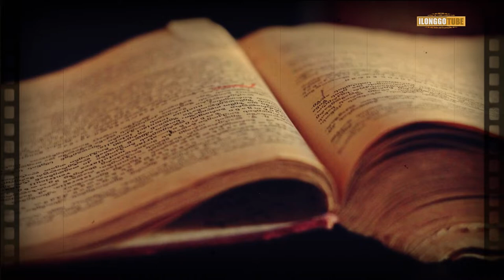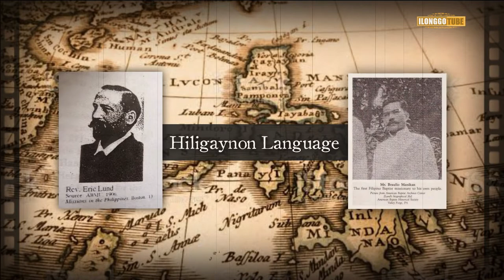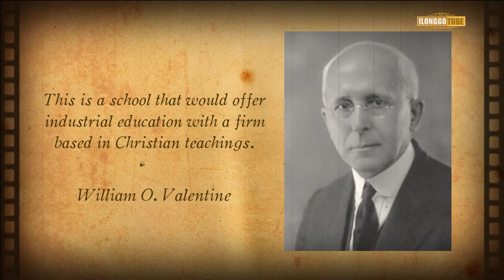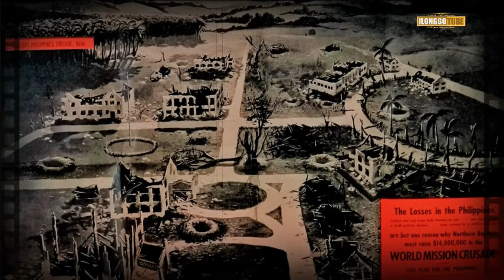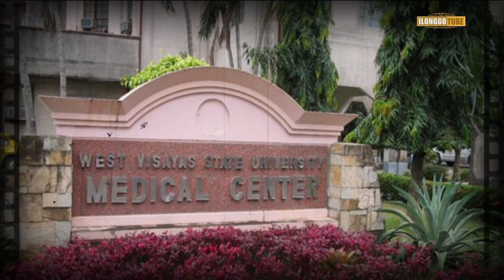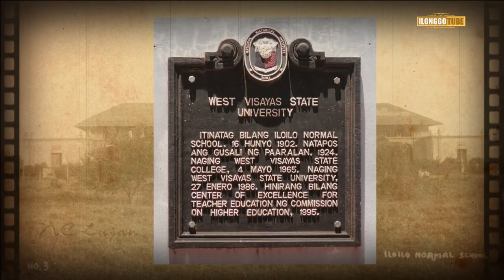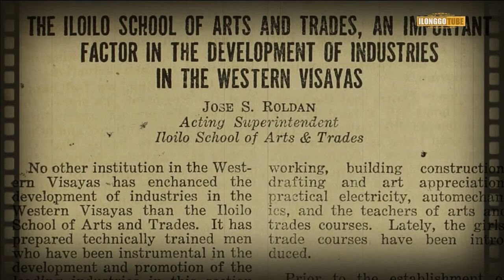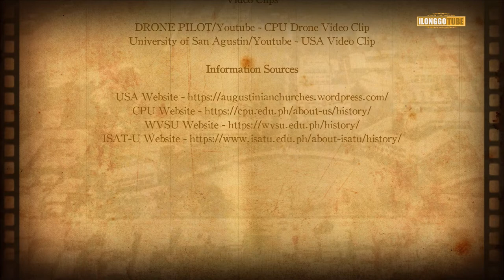Iloilo History: The 4 OLDEST Universities in ILOILO CITY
Credits/Sources:

Photos

Mr. Nereo Cajilig Lujan - Iloilo Old Photos
University of San Agustin - Website/FB Page
Central Philippine University - Website/FB Page
WVSU - Website/FB page
ISAT-U - Website/FB Page

Video Clips

DRONE PILOT/Youtube - CPU Drone Video Clip
University of San Agustin/Youtube - USA Video Clip

Audio

Youtube/Relaxation Harmony :Tavern/Inn Music - Fantasy Medieval Music

Information Sources